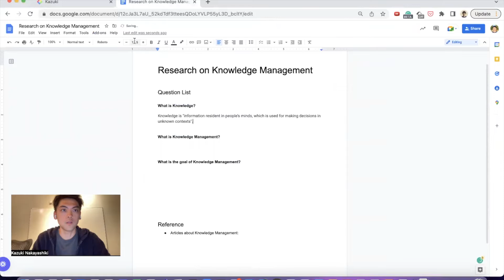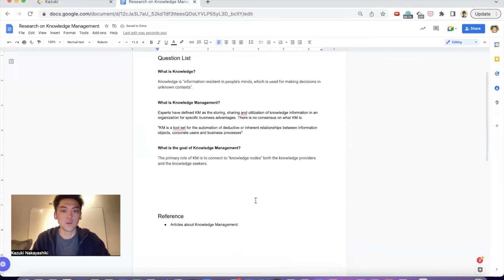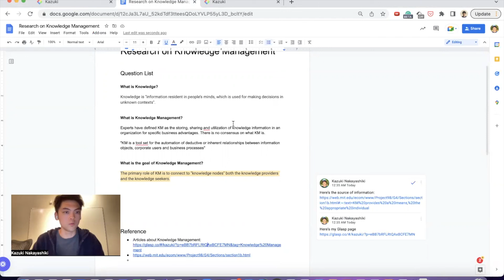Enhance Technical Writing Workflow with Glasp & Google Docs | Social Web Highlighter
Highlight the web and share the gist with peers. Learn from like-minded people. FREE to use.

Glasp Chrome Extension is an easier and faster way to highlight text and leave notes on the web. With one click, the content you’ve collected appears across all your devices. 📚

Glasp beautifully organizes your collection of highlights, so that you can easily come back to what truly matters to you anytime. By following like-minded people, you will discover useful content that expands your knowledge and thoughts. Collective learning is how humans got smarter across generations.

Key Features:
✅ Highlight text on the web
✅ Take notes on saved content and highlights
✅ Add tags to your highlights
✅ Discover useful content from like-minded people

How to Use Glasp:
1. Click "Add to Chrome".
2. Log in to Glasp from the extension menu.
3. Select text and click your favorite color from a pop-up color tip.
4. You can see your highlights and notes on your profile page and/or Glasp home feed.
5. Add tags or leave comments on your saved content
6. Developing your collection of ideas and thoughts will help you connect the dots with like-minded people ;)

For more information on how to use Glasp Chrome Extension, please take a look at this Demo video:

Benefits of Using Glasp:
+ Retain more information and easy to look back 📚
+ Extract only important parts and use them for the future citation 🔗
+ Discover useful information from like-minded people 🔍
+ Share your highlights & notes with friends and peers with one click 🚀
+ Leave your digital legacy for future generations (contribute to human history) 🙌

Pro Tips / Troubleshooting:
💡 Adding tags to saved content will help you figure out what your interests and domain expertise are.
💡 If you can’t highlight on a web page, switching tabs or refreshing the page might help!

What you collect says so much about who you are. Glasp lets you grasp it!
Meet and learn with 200,000+ life-long learners!